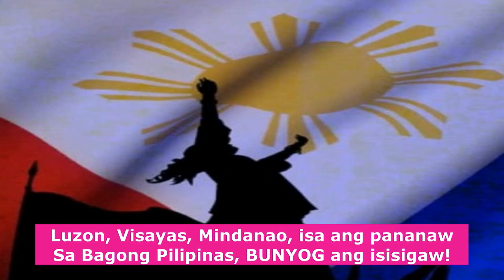SARA DUTERTE, DAWIT DIN SA IMBESTIGASYON SA ICC